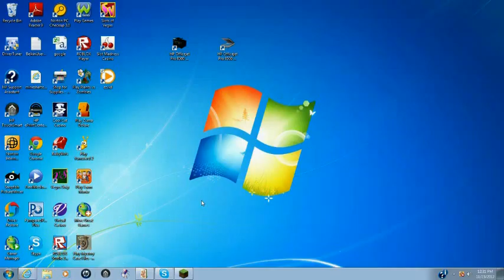Lets play minecraft pt 1 finding a village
My first lets play minecraft episode!